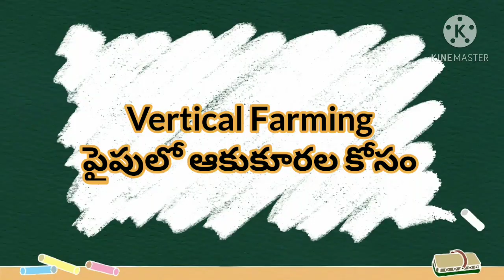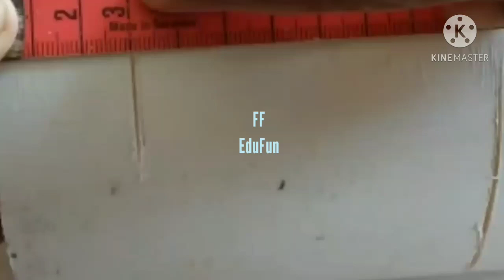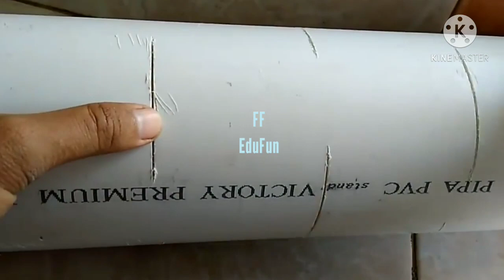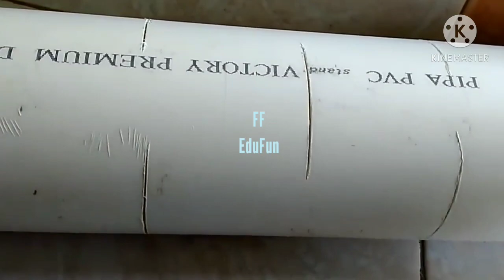Urban farming Ep.5 / Vertical Farming in PVC pipes/ Moulding PVC pipes.